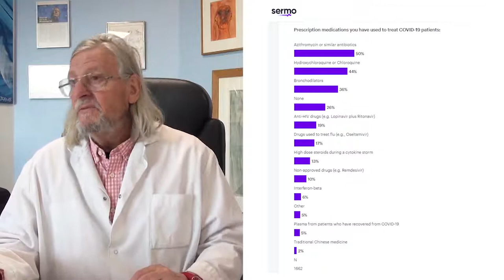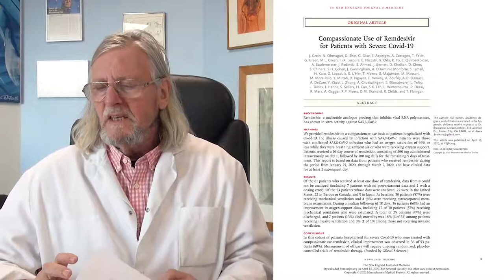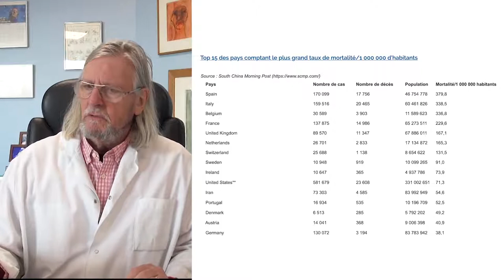Didier Raoult champion du monde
La France est numéro un dans beaucoup de domaines et notamment en  virologie.
❤️ Neurosatis est une méthode novatrice de développement personnel appuyée par les neurosciences !